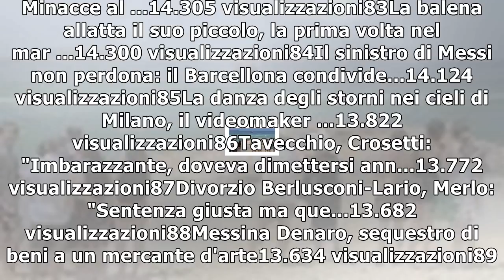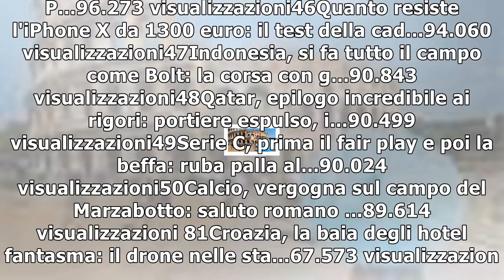Sottomarino scomparso, a bordo la prima donna ufficiale del sudamerica